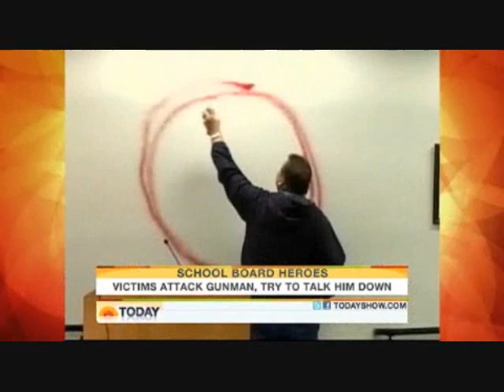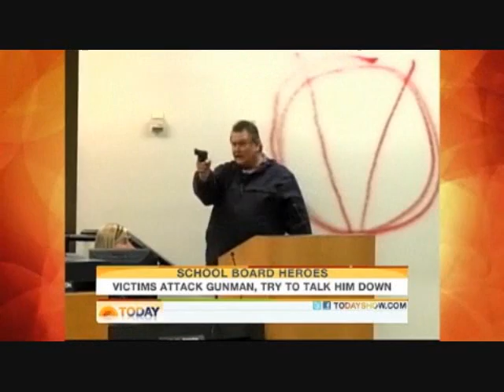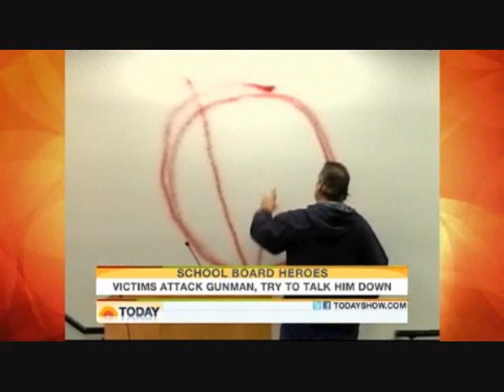MSNBC School Board FL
God Issues